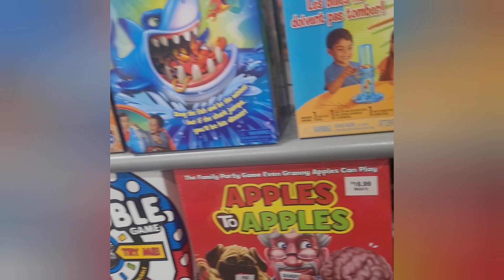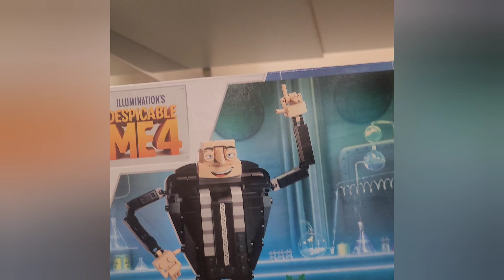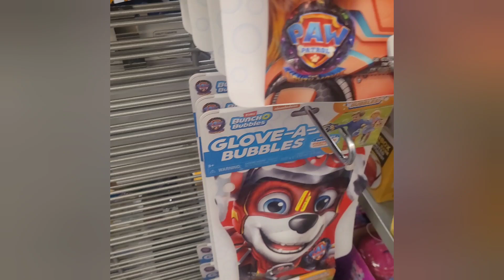Our Autistic son went to Kohls